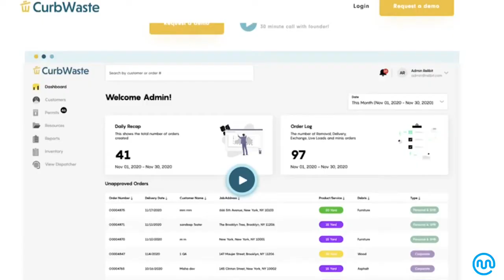Mucker Portfolio｜Mike Marmo of Curbwaste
Michael Marmo of Curbwaste to talk about Saas for waste management, Mike's professional baseball career, and living his formative years in a small Italian town.

想知道更多MuckerLab與各個創業家的故事嗎?
那就千萬不要錯過最新一集MuckerLab與各個新創夥伴們的訪談吧!
MuckerLab 自 2012 成立以來，畢業新創公司包括 Honey (被 PayPal 以 40 億美元收購)、ServiceTitan 和 Emailage。被評為全美最佳早期創業加速器之一。專注於投資和輔導軟體與網路相關的新創。